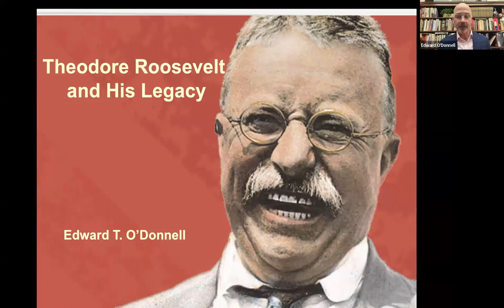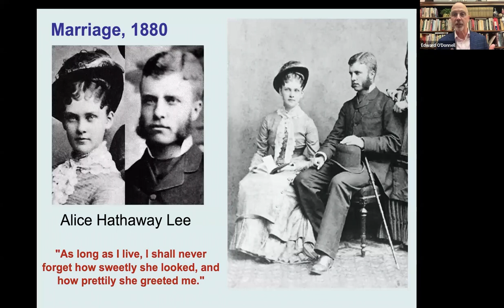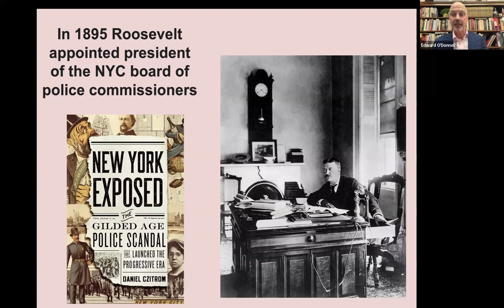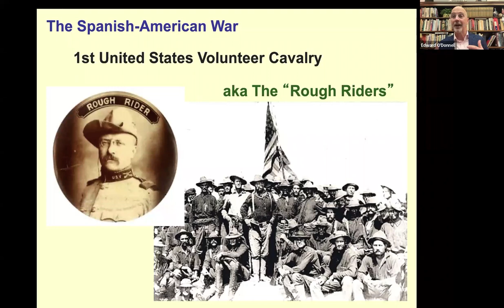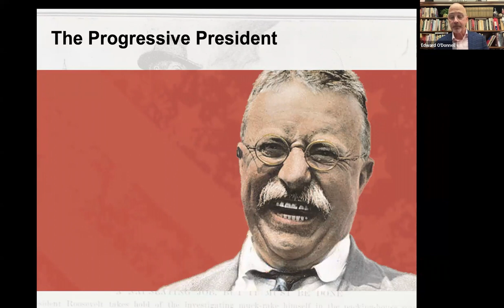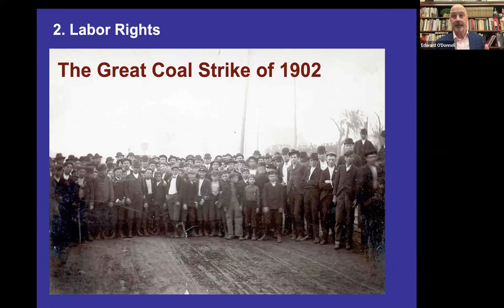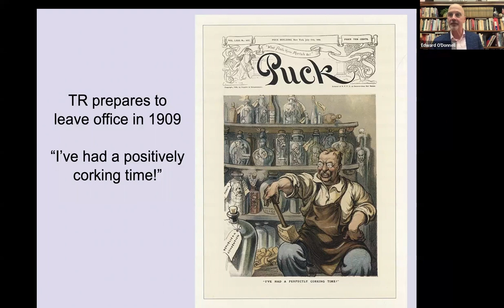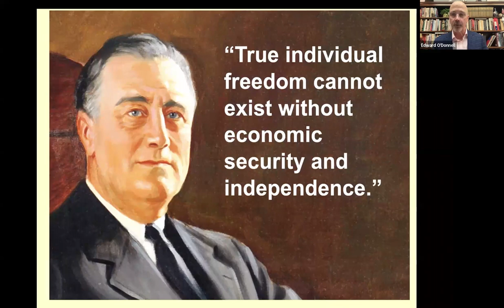Theodore Roosevelt and His Legacy presented by Edward O'Donnell